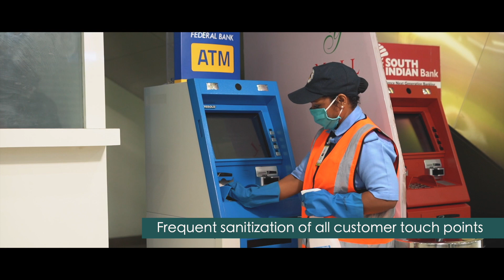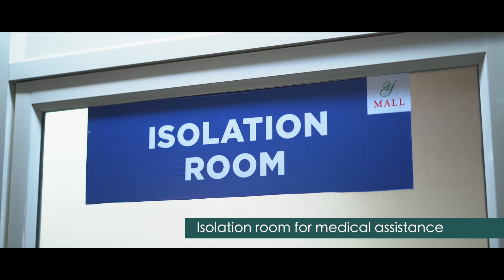Y Mall is gearing up to reopen on 9th June 2020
We've got great news - Y Mall is gearing up to reopen on 9th June 2020! We are following all the guidelines as prescribed by the Government to ensure your safety and hygiene, so that you can just enjoy your shopping experience without a worry. Welcome back!